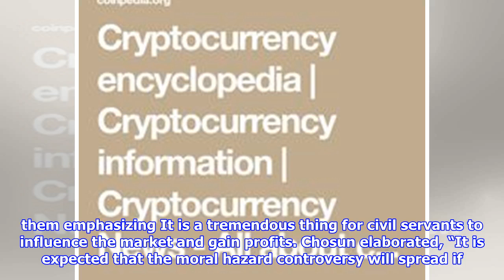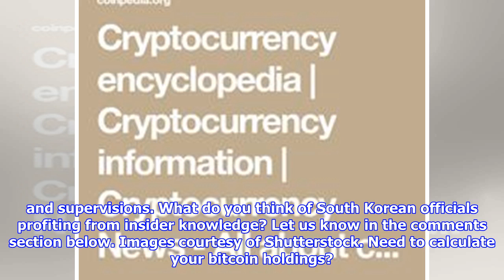South korean officials caught trading on insider knowledge of crypto regulations - bitcoin news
South Korean government officials have reportedly been caught insider trading. They sold all of their cryptocurrency holdings and profited just before the regulators announced crypto regulatory measures. The country’s Financial Supervisory Service is investigating the case. Also read South Korea Urges 23 Countries, EU, and IMF to Collaborate on Curbing Crypto Trading A Case of Government Insider Trading At a meeting of the National Assembly’s Committee on Thursday, January 18, the Financial Supervisory Service FSS confirmed that some employees invested in cryptocurrencies and sold them just before the government announced crypto regulatory measures, local media reported. A rightwing party lawmaker said at the meeting, as reported by Joongang Ilbo There is intelligence that FSS staff sold all of the virtual currency that they invested in just prior to the announcement of the government’s measures. “We have confirmed the intelligence,” FSS Governor Choi Heungsik admitted. “We have confir...